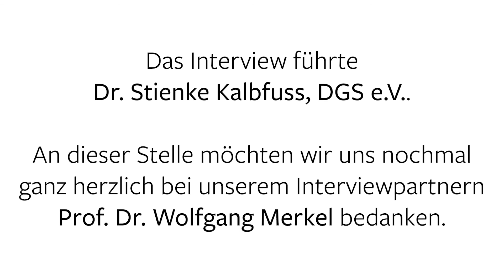Sozialdemokratie in der Krise: SDS-Talk mit Prof. Dr. Wolfgang Merkel - 11.03.19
Nach dem Vortrag "Ende der Sozialdemokratie?" hatten wir die Möglichkeit Prof. Dr. Wolfgang Merkel nochmal zu dem derzeitigen Stand der Sozialdemokratie zu befragen. Dabei entstand dieses Interview für unser Format "SDS-Talk".

Wir wünschen euch viel Interesse!

Referent:
Prof. Dr. Wolfgang Merkel, geb. 1952, Studium der Politischen Wissenschaft, Geschichte, Sport und Internationalen Beziehungen in Heidelberg und Bologna. Seine Lehr- und Forschungstätigkeiten führten ihn an die Universitäten Bielefeld, Mainz, Harvard, Madrid und Heidelberg. Seit 2004 ist er Direktor der Abteilung Demokratie und Demokratisierung am Wissenschaftszentrum Berlin für Sozialforschung (WZB). Außerdem ist er Professor für Politische Wissenschaft an der Humboldt Universität zu Berlin. Seine Hauptarbeitsgebiete sind: Demokratie- und Transformationsforschung, Parteienforschung, Regierungspolitiken im Vergleich, soziale Gerechtigkeit und Sozialstaatsreform.

Politische Akademie
Europaallee 18
66113 Saarbrücken